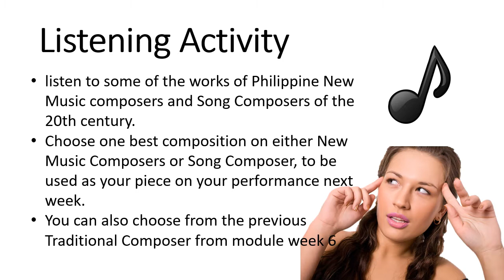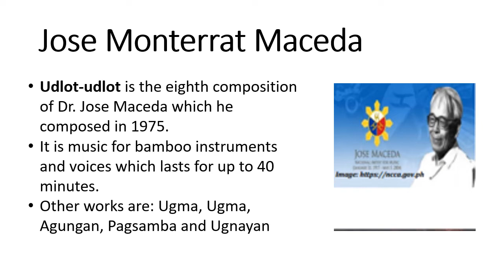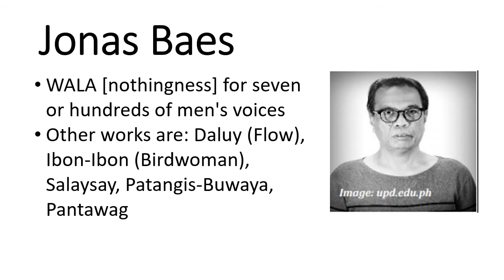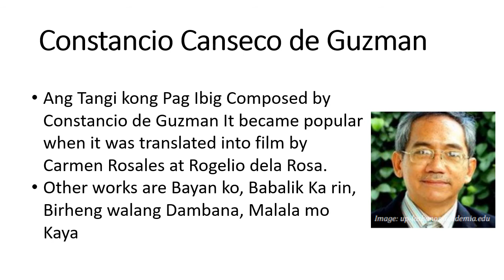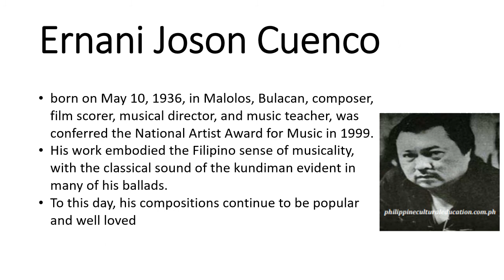Music 10 Week 7 3rd Quarter CONTEMPORARY PHILIPPINE NEW MUSIC COMPOSERS AND SONG COMPOSERS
Composers of experimental New Music in the Philippines include Jose Maceda, Lucrecia Kasilag, Ramon Santos, Manuel Maramba, Jerry Dadap, Francisco Feliciano, Joselino
“Chino Toledo and Jonas Baes. These composers retained the Filipino spirit by incorporating traditional music forms as well as indigenous rhythms and instruments in their compositions. Another category of 20th-century Filipino musician is the well-known
song “Song Composers and lyricist” such as Levi Celerio, Constancio de Guzman, Mike
Velarde Jr. Ernani Cuenco, Restie Umali, George Canseco, Angel Peña, Leopoldo Silos Sr.
and Santiago Suarez. They produced a memorable output of traditional Filipino love songs. Music for the movies, and materials for contemporary arrangements and concert repertoire.
In this module, you will recognize the different musical elements and distinct styles of New Music Composers, and appreciate the musical contribution of the following 20th-century Filipino song composers.